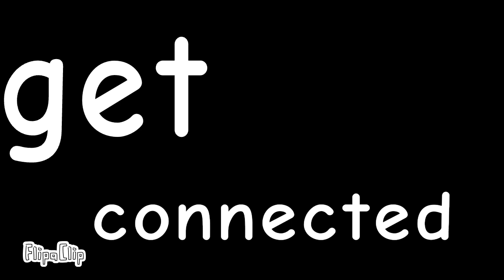Get connected for free!!! | Amphibia animation meme